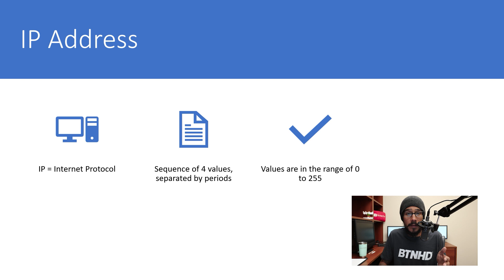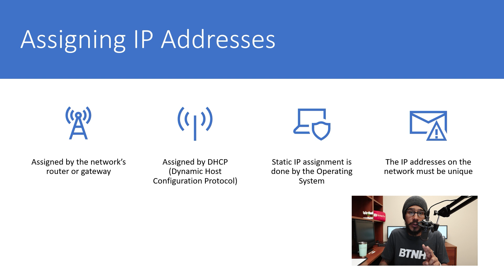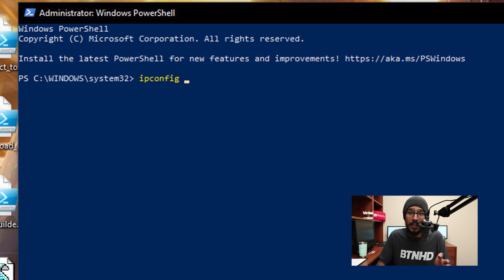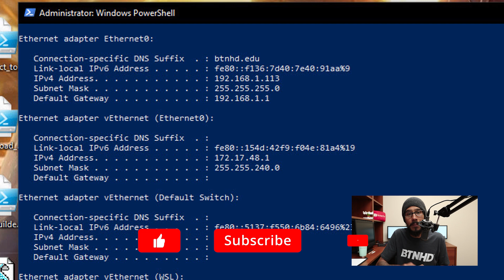Finding PC's IP Address | Tech Tip Tuesday!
Finding your PC's IP Address very simple guide on getting that unique address from your computer.

Chapters
0:00 Introduction
0:09 What's an IP Address?
0:37 Multiple IP Addresses
1:01 Assigning IP Address
1:50 Finding IP Address in Windows 10
2:36 Finding IP Address in PowerShell
3:07 Conclusion